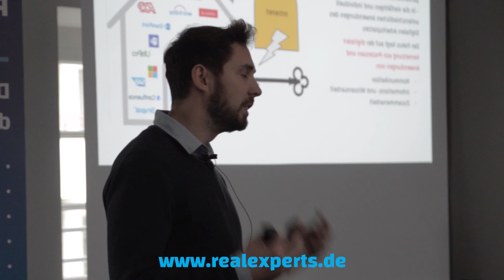Teaser: Atlassian Community Event (User Group Meetup)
Am 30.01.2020 findet das erste Atlassian Community Event in Sachsen bei uns statt! Worum es dabei genau gehen soll und welche Themen diskutiert werden erklärt euch unser Experte Enrico Skottnik im Teaser.